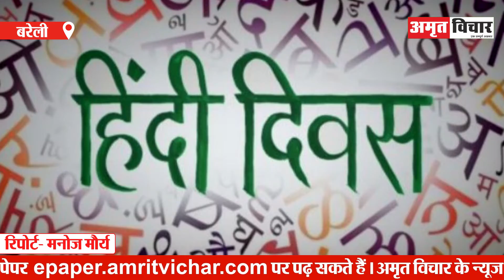बरेली: 'देश की युवा पीढ़ी हिंदी साहित्य और किताबें पढ़े, तभी हिंदी भाषा बढ़ेगी आगे' | Amritvichar